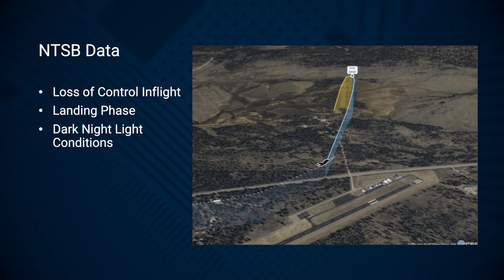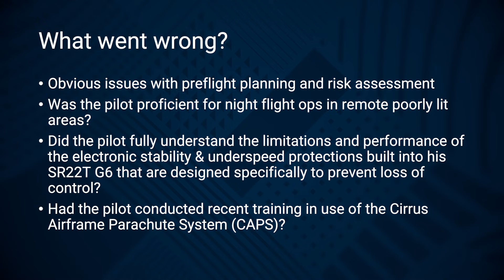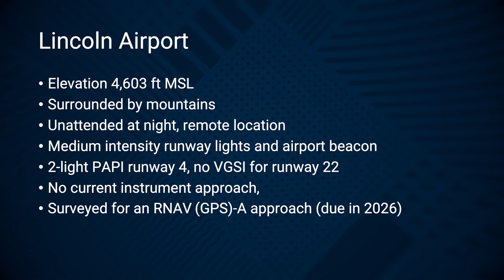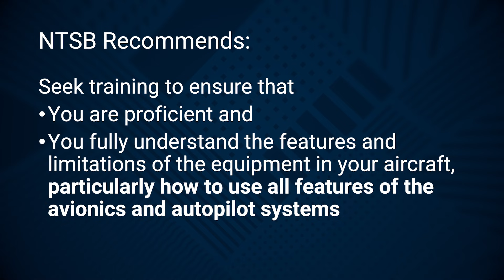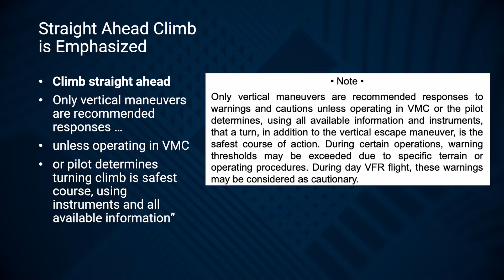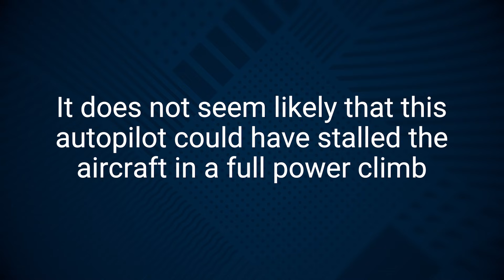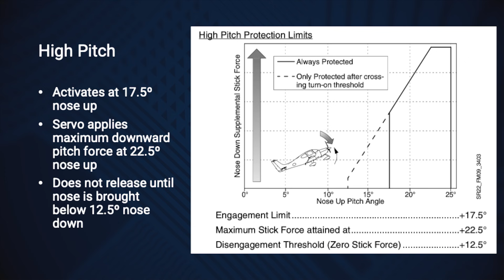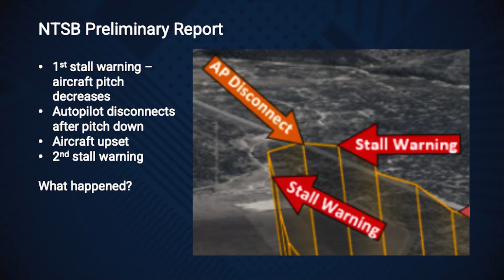First Takes - Cirrus SR22T N740TS - Fatal - October 24, 2025 - Lincoln, MT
On October 24, 2025, a Cirrus SR22 Turbo crashed near Lincoln, Montana during a night arrival at a remote mountain airport. In this First Takes episode, we provide an initial safety analysis of this tragic accident using publicly available information from the NTSB preliminary report. The pilot, the sole occupant, was fatally injured.

This video walks through the known sequence of events, including the VFR night flight from Spokane, Washington, the loss of radar services, and the pilot’s attempted landing at an airport surrounded by mountainous terrain with minimal ground lighting. The aircraft was not aligned with the runway and nearly landed on a road before the pilot initiated a go around. Moments later, the airplane entered a loss of control event in pitch and roll and crashed while still under power.

COPA University Dean of Aviation Safety Mark Waddell joins the discussion to explain the human factors, environmental conditions, and aircraft system considerations involved. Topics include night operations in mountainous terrain, spatial disorientation, preflight risk assessment, and the limitations of visual approaches at remote airports. The discussion also covers the role of advanced avionics such as synthetic vision, the GFC700 digital autopilot, Electronic Stability Protection, and the importance of understanding how these systems behave during high workload scenarios.

This aircraft was equipped with CAPS, the Cirrus Airframe Parachute System. The video reinforces the importance of recurrent training and decision making under stress, including knowing when to use CAPS as a last line of defense. NTSB data indicates no system failures, highlighting how pilot proficiency, training, and risk mitigation are critical in complex night environments.
First Takes is not speculation and not a final accident report. It is an early safety focused discussion intended to help pilots learn from real world events while we wait for the NTSB final report.

If you fly a Cirrus or are considering advanced avionics aircraft, this video offers important lessons on night flying, terrain awareness, and respecting personal limitations.

📍 To become a better, safer pilot consider joining COPA

📍 For a one stop shop all the most critical Cirrus-related resources, check out